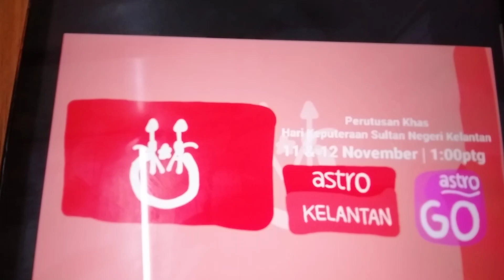Promo (2023): Perutusan Khas Hari Keputeraan Sultan Negeri Kelantan